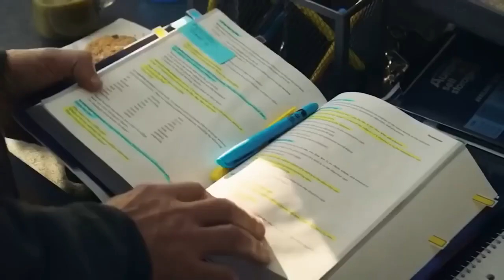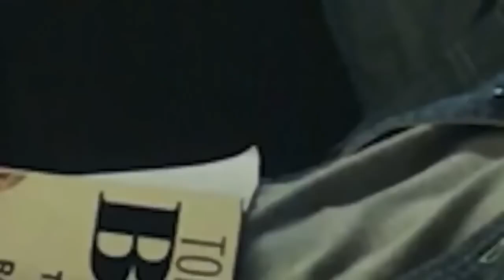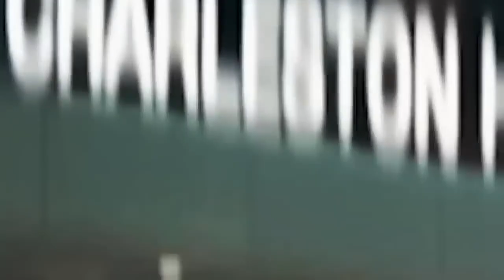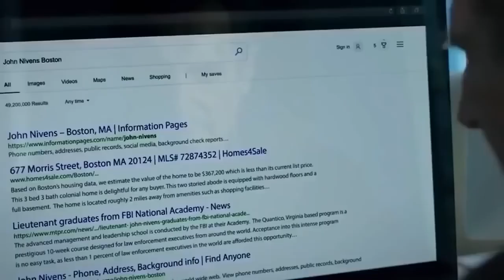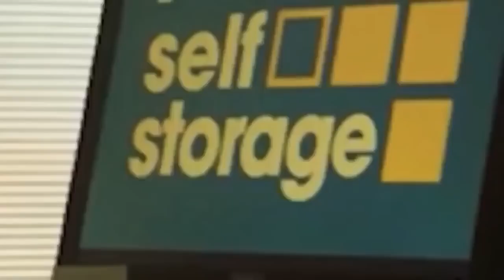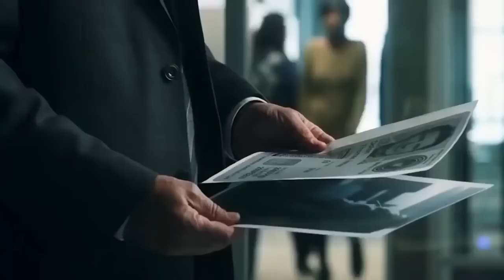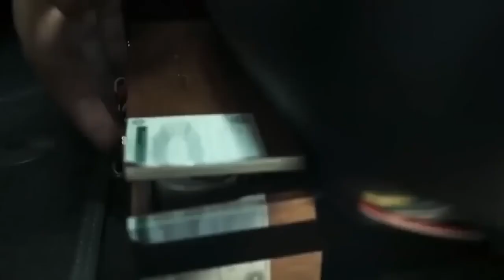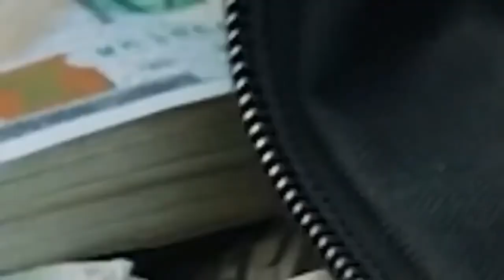Implacable Sed de Venganza - película completa en español LATINO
Implacable Sed de Venganza